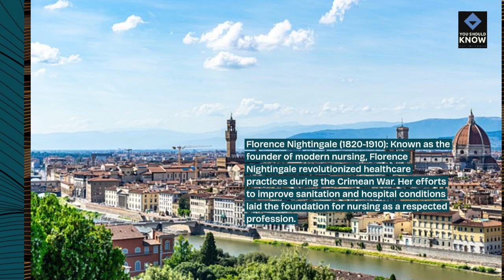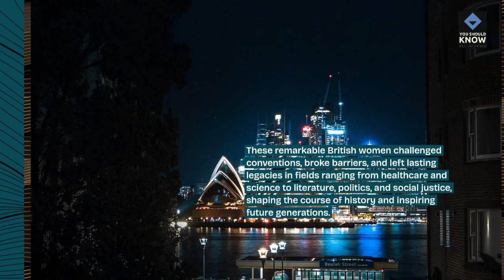Top 10 Remarkable British Women Who Changed History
Celebrate the achievements of these top 10 remarkable British women who changed history. From trailblazers in science to pioneers in politics, learn about the women whose contributions have shaped the UK and the world.